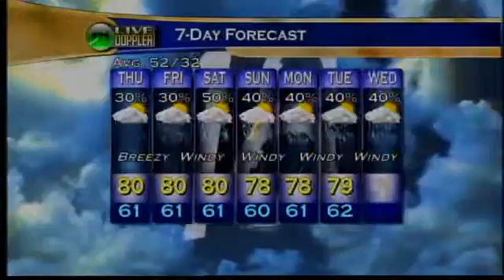Evening Web Weather